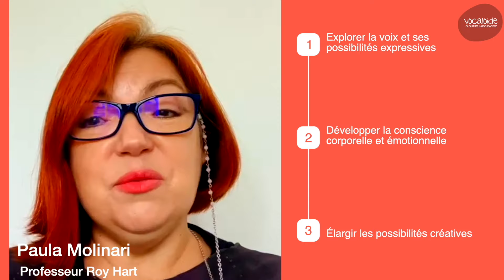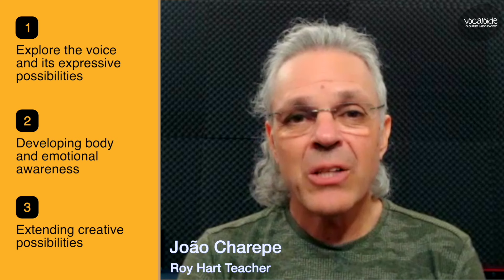Chansons & Chants - Songs and singing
FR - Au cours de la semaine, nous aurons l’occasion de revoir la connexion corps-voix, les fondements du Roy Hart Voice Work et également d’explorer les répertoires de chaque participant.

EN - Over the course of the week, we will have the opportunity to review the body-voice connection, the fundamentals of the Roy Hart Voice Work, and also to explore the repertoires of each participant.